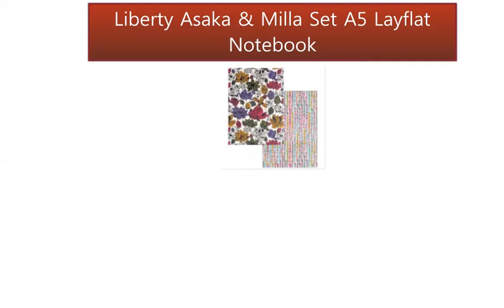Liberty Asaka & Milla Set A5 Layflat Notebook | Organiser World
2 Notebook set

148 x 210 mm

104 Ruled pages